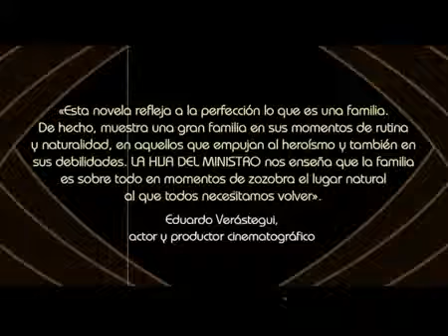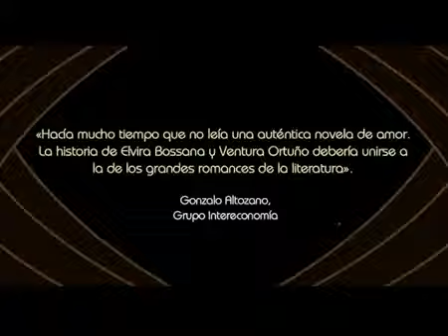La hija del Ministro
Novela de Miguel Aranguren